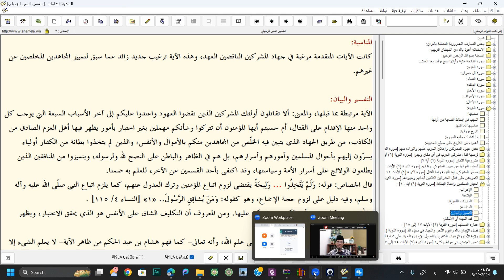IMAN ITU PASTI DIUJI KEASLIANNYA